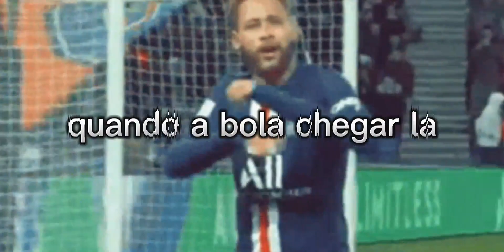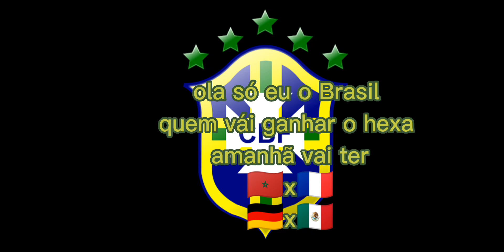copa 2023 pt 6